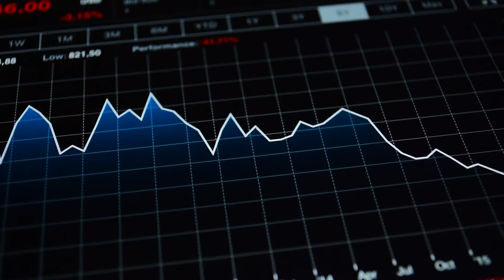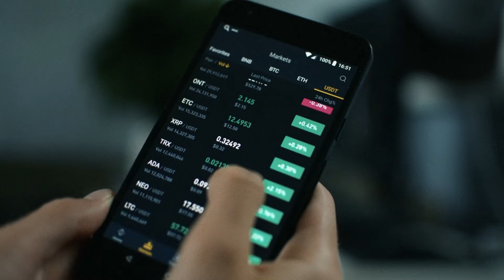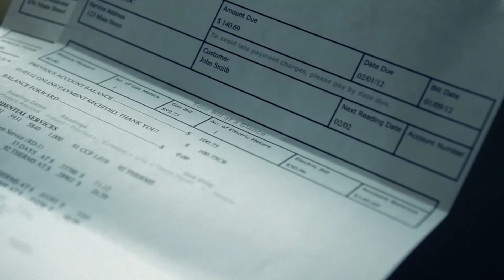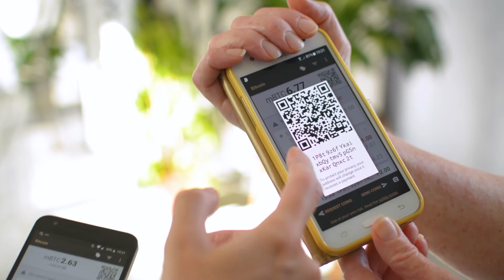Artificial Intelligence Will Soon Be A Part Of Our Day To Day Life 🤖🦾 - Janet Adams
Janet Adams is a technology advocate and AI expert with over 20 years of experience in the financial services industry and has held senior positions at RBS, TSB, and HSBC.

As the Chief Operating Officer of SingularityNet, Janet finds herself in the crosshairs of the most critical juncture society and humankind might ever face. SingularityNET was of course founded by London Real guest Ben Goertzel with the goal of creating a decentralised, democratic, inclusive and beneficial Artificial General Intelligence, and has become the world’s leading decentralised AI marketplace.